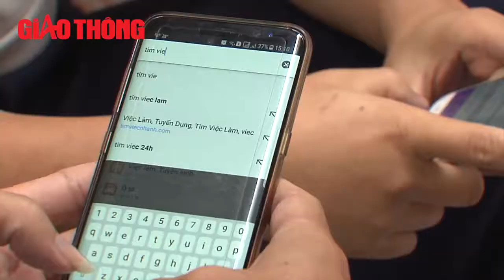Số phận của các tài xế Uber bây giờ ra sao?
Nhiều tài xế từng lái xe Uber đang phải đối mặt với nỗi lo "cơm áo gạo tiền", thậm chí sẽ phải bán xe...